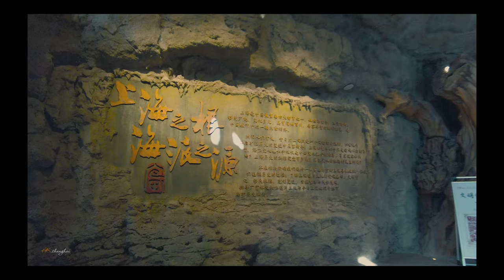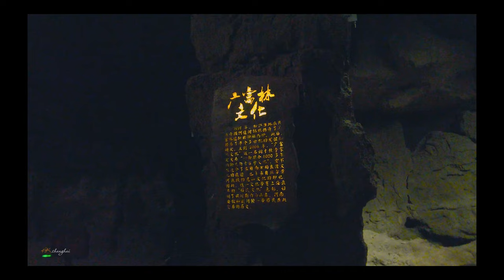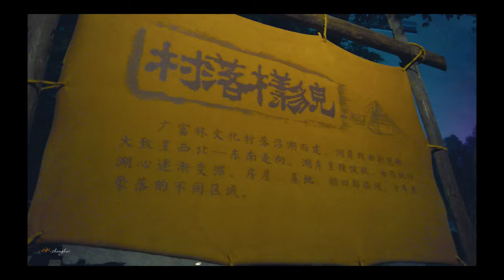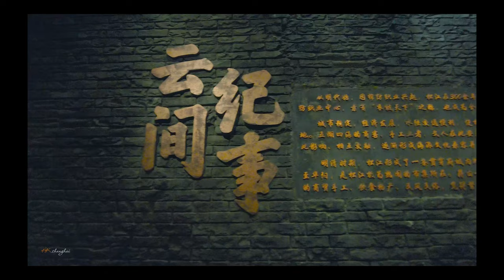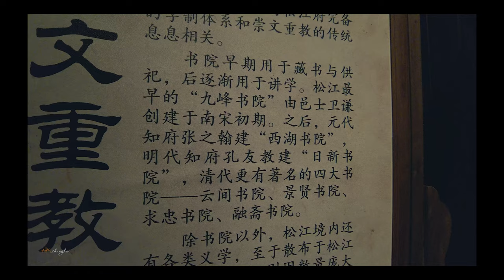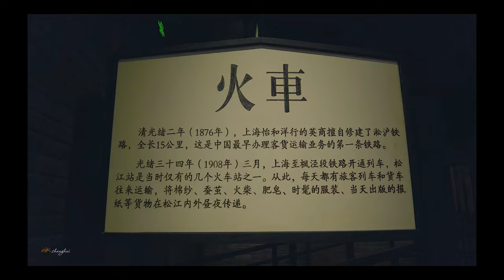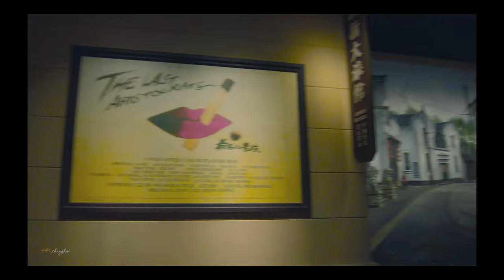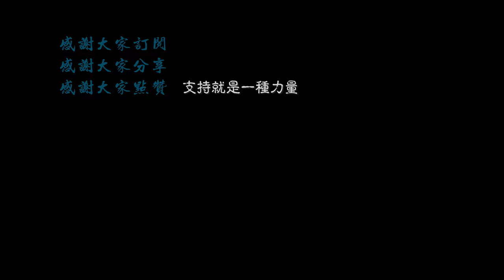【4K.Shanghai】Songjiang Guangfulin Heritage Exhibition Hall\上海の街